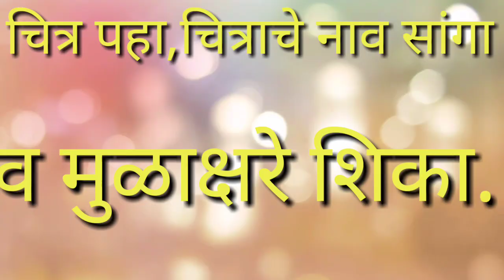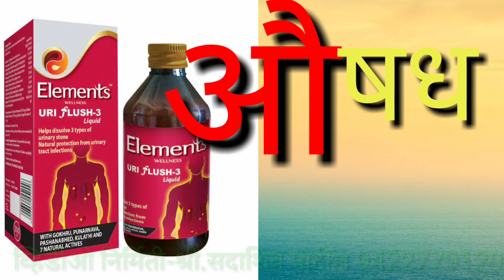चित्र पहा, चित्राचे नाव सांगा व मुळाक्षरे शिका (अ ते अ:) भाग २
विध्यार्थी व्हिडीओमधील चित्र पाहतील लगेच चित्राचे नाव सांगतील त्यावेळी आपण आपल्याला जे अक्षर त्या चित्रातून शिकवायचे आहे ते जोराने उच्चार करावा नंतर पूर्ण सशब्द वाचावा म्हणजे विध्यार्थी मुळाक्षरे तर शिकतीलच सोबत शब्दवाचनही शिकतील.